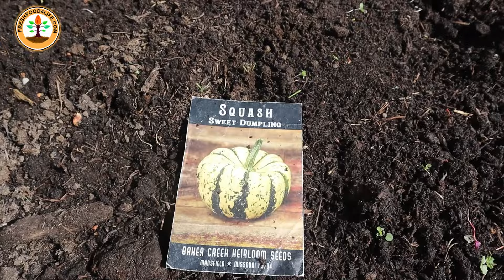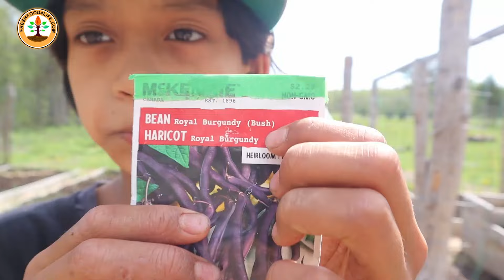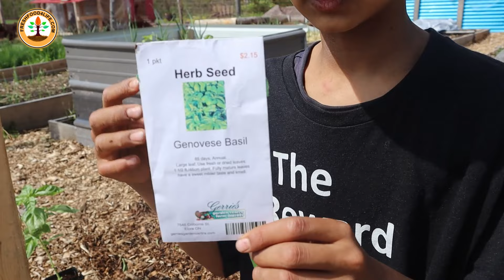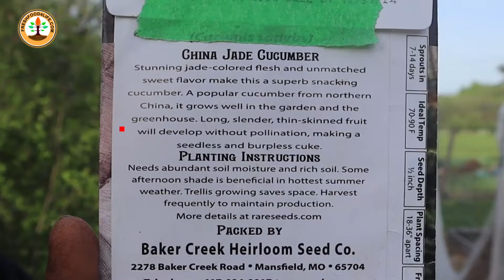8 Crops You'll Be Wise To Plant In June!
These are the 8 seeds you'll be wise starting in June, if you're planning ahead of time. I hope that this month planting guide really helps you :)
Stuff I use in my garden*:

➡️ Amazon.com

👉🏼 Tomato Clips
👉🏼 Pruning Shears
👉🏼 Food Grade Diatomaceous Earth (2 lbs)
👉🏼 8.875"x19.5 Seedling Heat Mat (1 tray)
👉🏼 500g Gaia Green Rock Dust
👉🏼 4 lbs of Jobes Bonemeal

➡️ Amazon.ca

👉🏼 Tomato Clips
👉🏼 Pruning Shears
👉🏼 2 lbs Food Grade Diatomaceous Earth
👉🏼 8.8L Miracle-Grow Perlite
👉🏼 100ml Safer's BT (to kill cabbage worms)
👉🏼 3 lbs Miracle-Gro Nature's Care Bone Meal
👉🏼 4.4 lbs Gaia Green Rock Dust
👉🏼 4-4-8 Promix Organic Fertilizer